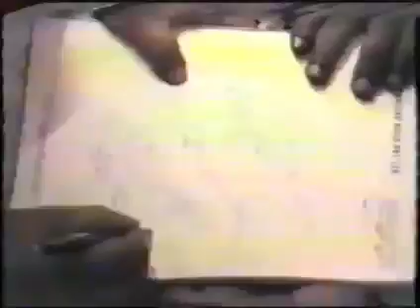নামের বন্যা ভাসিয়ে দিয়ে যাও | Thakur Balak Brahmachari Maharaj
✨মহাকাশের মহানাম 'রাম নারায়ণ রাম'✨

✅চ্যানেলটি তৈরি করা হয়েছে 'বেদ প্রচারের' উদ্দেশ্যে

✅যেমন - মহানাম সংকীর্তন, বৈদিক সঙ্গীত, তত্ত্ব আলোচনা ও বেদ ভিত্তিক সাম্যবাদের চিন্তা ধারা তুলে ধরা হয়েছে।

✅এছাড়া বিভিন্ন রকমের তথ্য ও কিছু সত্য ঘটনা তুলে ধরা হয়েছে যাতে সঠিক তথ্য সঠিক ভাবে আপনাদের কাছে পৌঁছায়।

𝗙𝗼𝗹𝗹𝗼𝘄 𝘂𝘀 🌍

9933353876 in case of emergency